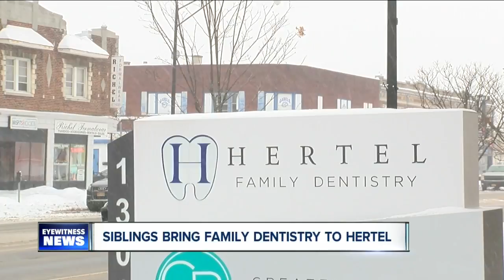Siblings bring family dentistry to Hertel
"North Buffalo is really up and coming right now we saw that and we wanted to be a part of that," Amer Samad, co-founder of Hertel Family Dentistry.